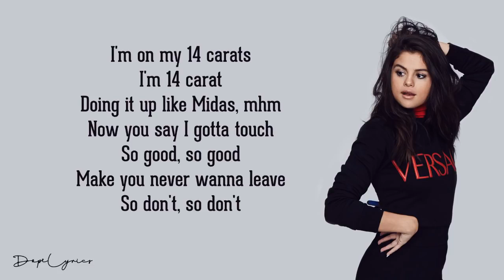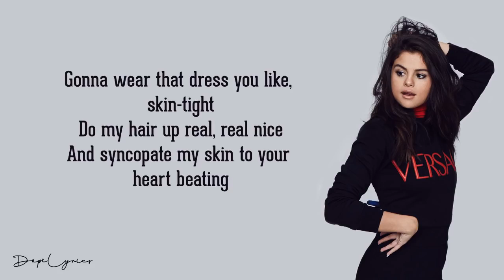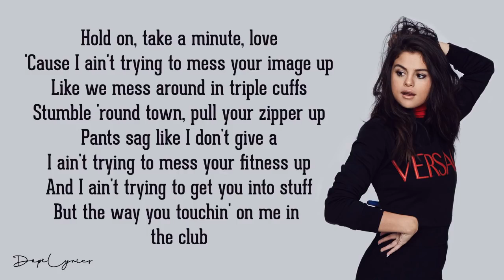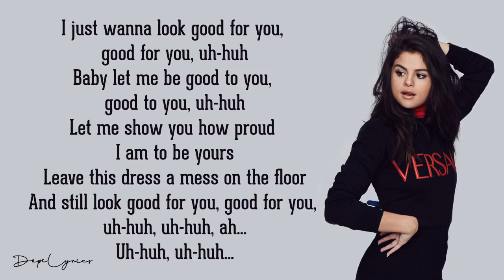Good For You - Selena Gomez (Lyrics) ft. A$AP Rocky